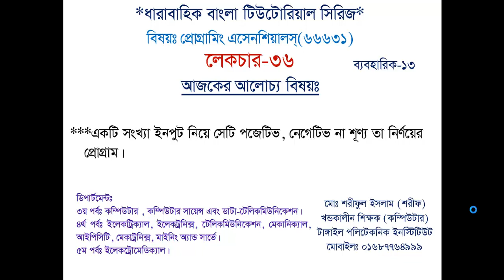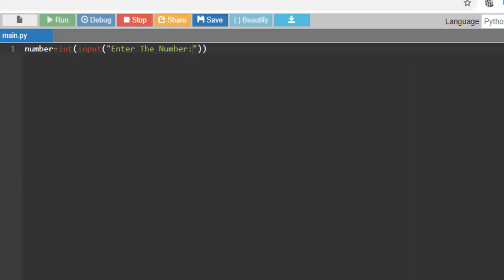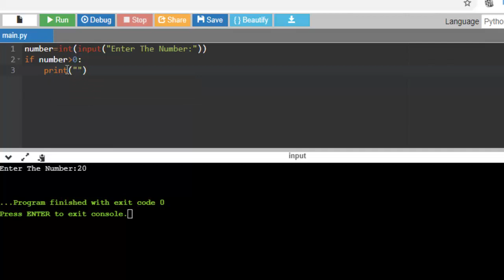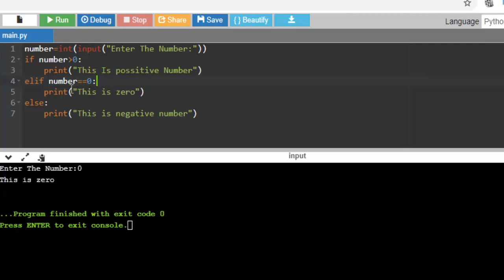36 Programming Essentials (66631) || Lecture-36 || Test positive, negative or zero number.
Programming Essentials (66631) || Lecture-36 ||Test positive, negative or zero number..(Practical)
প্রিয় শিক্ষার্থীরা , প্রোগ্রামিং এসেনশিয়ালস এর  আজকের লেকচারে আমরা ব্যবহারিক অংশের একটি ছোট  প্রোগ্রাম নিয়ে   আলোচনা করবো। আসাকরি ভিডিওটি না টেনে পুরোট দেখবা।
আমরা আজকের লেকচারে যে বিষয় নিয়ে আলোচনা করবো---

কোন একটি সংখ্যা পজেটিভ , নেগেটিভ নাকি জিরো তা বের করার প্রোগ্রাম

যদি ভিডিও টি তোমাদের কাছে ভালো লেগে থাকে তাহলে শেয়ার করে অন্যান্য পলিটেকনিকের শিক্ষার্থীদের কে দেখার সুযোগ করে দেও।

সাবজেক্ট সম্পর্কে কিছু তথ্য

Only for polytechnic institute
Only for Diploma Engineering
Computer Engineering
Electrical Engineering
Electronics Engineering
Mechanical Engineering
IPCT Technology
Electro Medical Technology